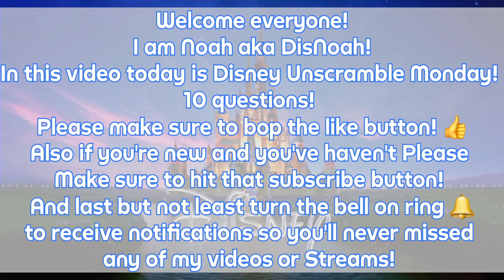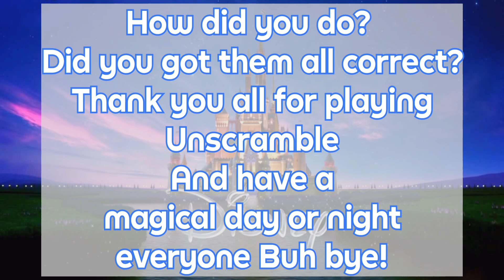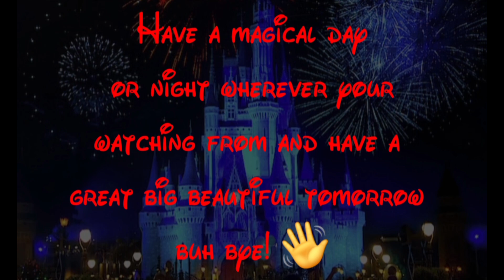Disney Unscramble Monday | Disney Characters Unscramble Games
Hello and welcome everyone! 👍 Share out this video (X Former Twitter & Instagram & Threads)